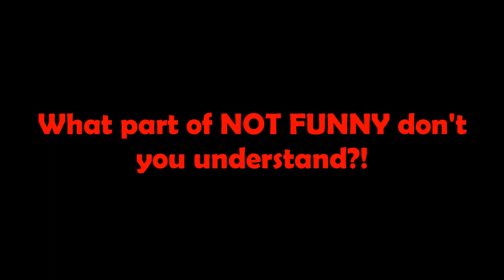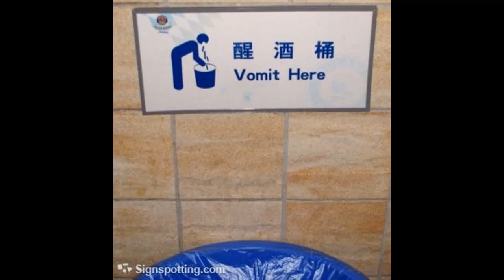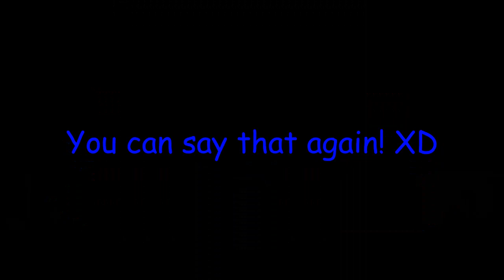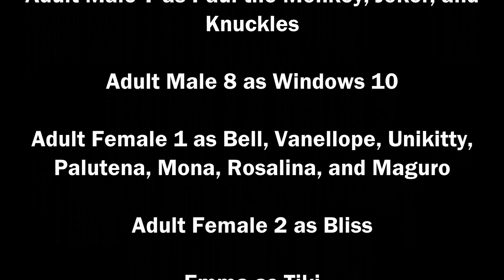Centropolis Entertainment Logo Bloopers #11: Birthday Insanity (Ft. MM and JV) (Part 1)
A friend from school joins Sam, David, and the gang. And I mistakenly forgot 10 on the previous upload.

There are no Tantrums, Barfs, Crotch Kicks, or Explosions in this video.

My birthday was on February 25th.